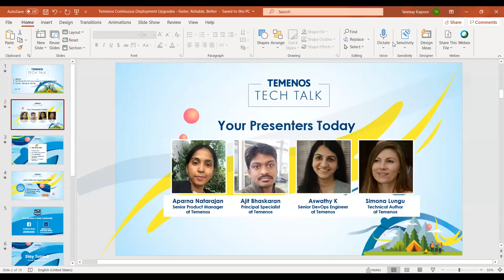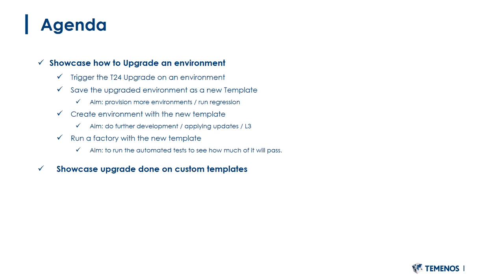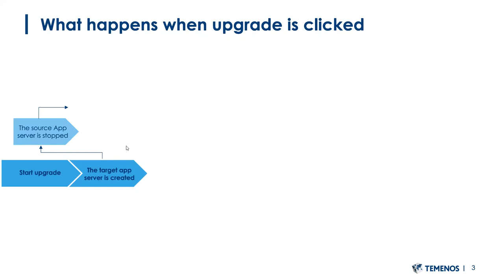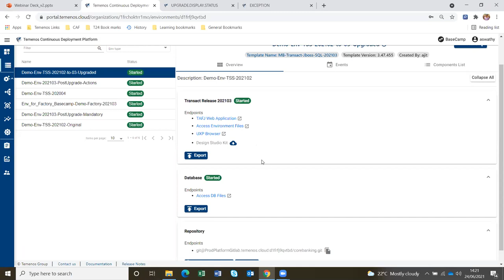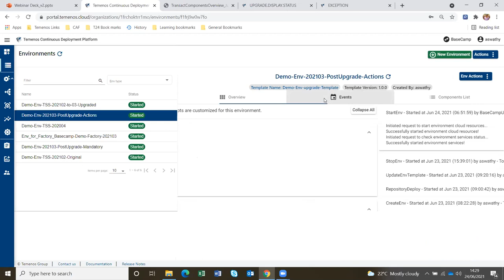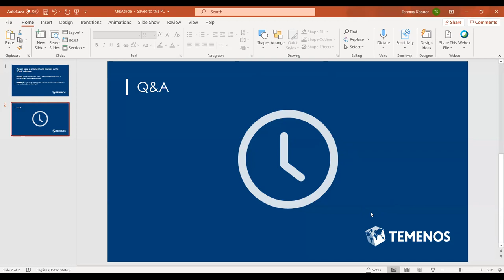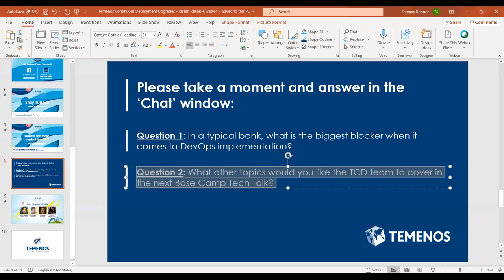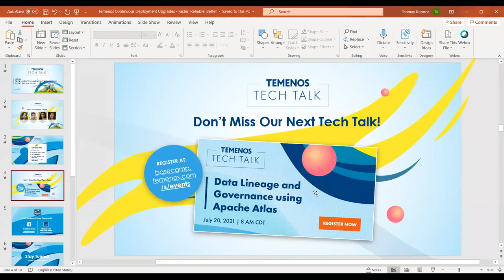Temenos Tech Talk: Temenos Continuous Deployment Upgrades: Faster, Reliable, Better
Upgrades in banking have long been associated with complex processes that could last even up to one year. With TCD your organization can take the latest releases of Temenos Transact and automate technical upgrades in a matter of a few clicks.

Key Takeaways:
1) Perform frequent upgrades without breaking your environment.
2) Get better clarity on any issues with the upgrade and in general more confidence and predictability on the upgrade project itself.
3) Get access to the upgrade event logs in real-time.